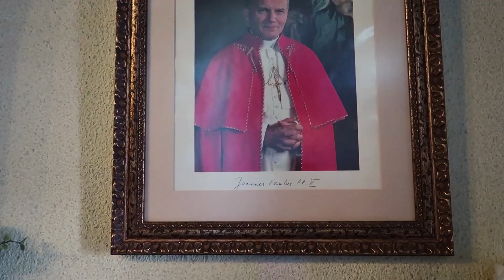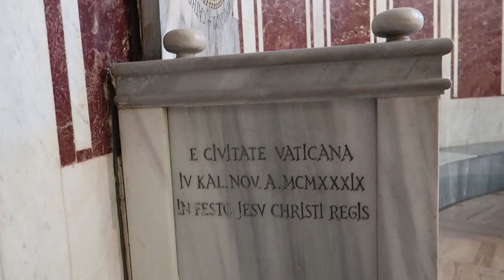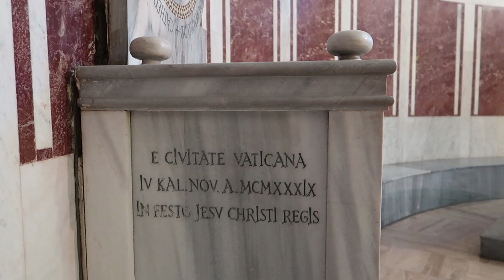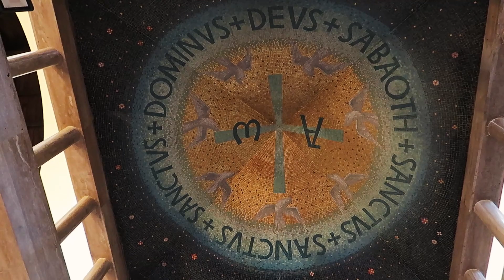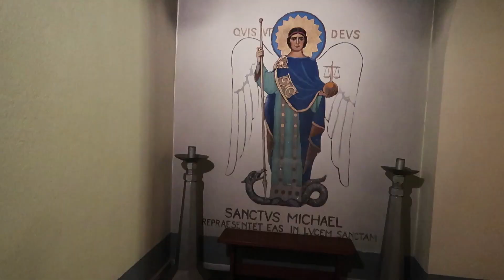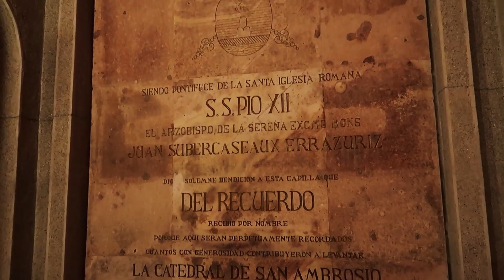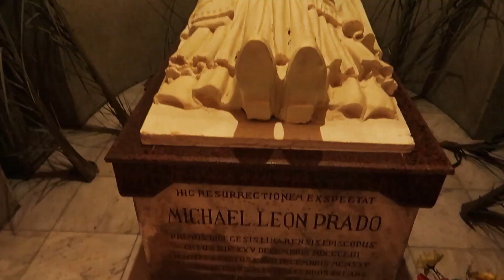visitando la CRIPTA en la iglesia LA CATEDRAL - LINARES CHILE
Como están amigos, acompáñenme en este vídeo a conocer en profundidad los misterios de esta enigmática iglesia de linares, conoceremos la historia y también la cripta donde hay 4 sacerdotes que fueron sepultados en ese lugar, recuerden que pueden compartir este vídeo, darle me gusta y suscribirse al canal, UN ABRAZO GIGANTE